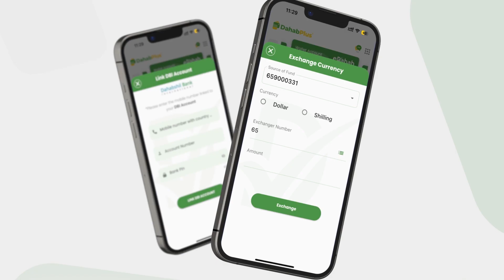Askari Maraykan ah oo isku hor gubay Safaarada Israel ee Maraykanka oo geeriyooday.